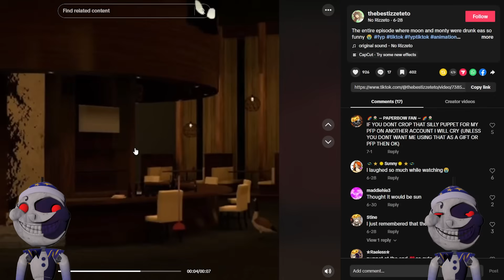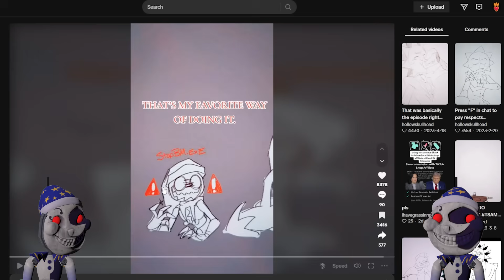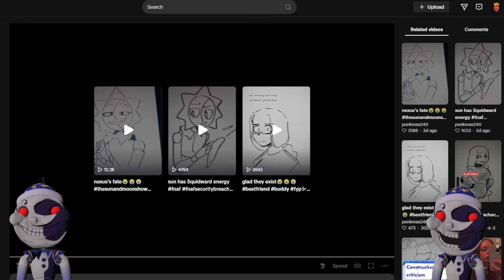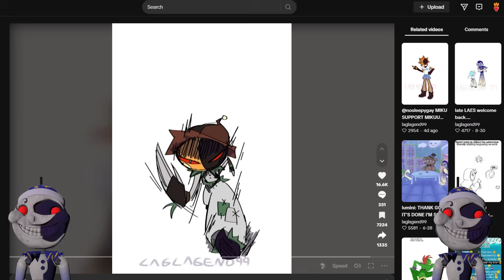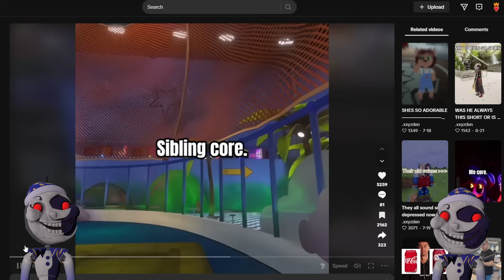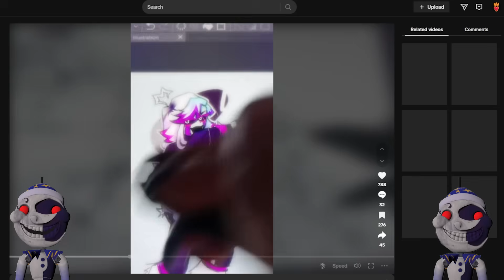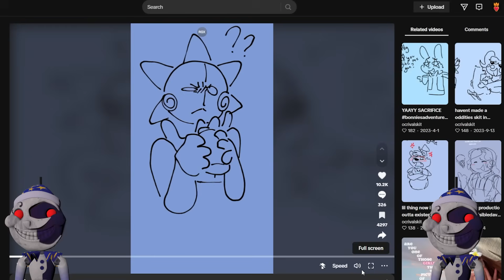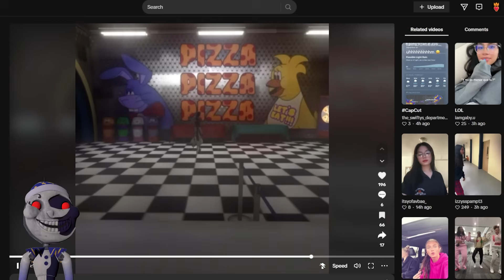Moon and Moon REACT to the FUNNIEST TSBS TIKTOKS!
Puppet: EmperorValentine
Eclipse: TheInvisibleDavis

& Karl Casey @ White Bat Audio

Eclipse: Void_Ink_Rabbit (VRChat)
Foxy/Ballora: RISE OF PHOENIX (VRChat)
Lefty: Doctor Coomer (VRChat)